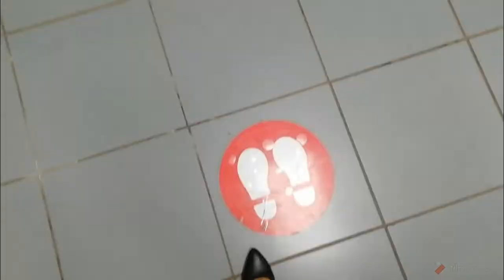ProduccioneSofi🇨🇺 explica a sus seguidores a 👇 🤔¿DÓNDE VIAJARÁ? 🛫